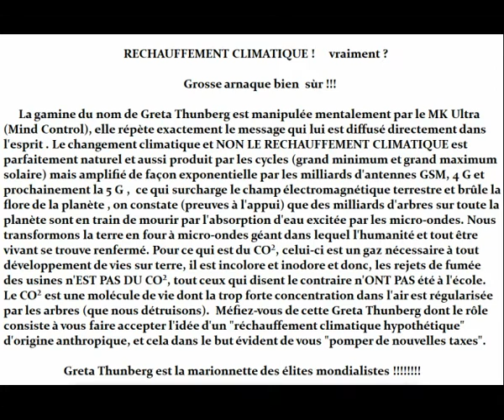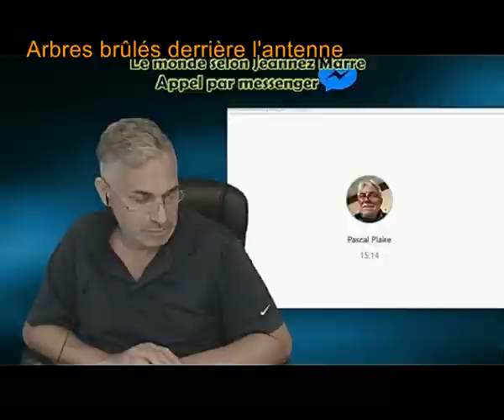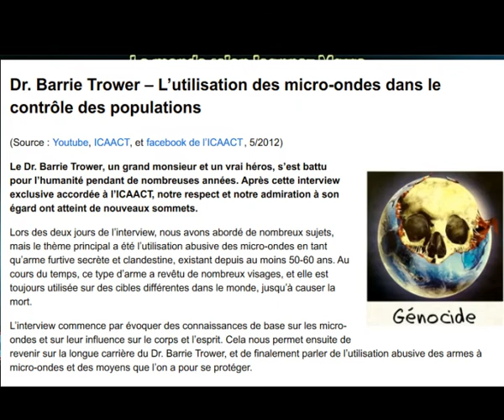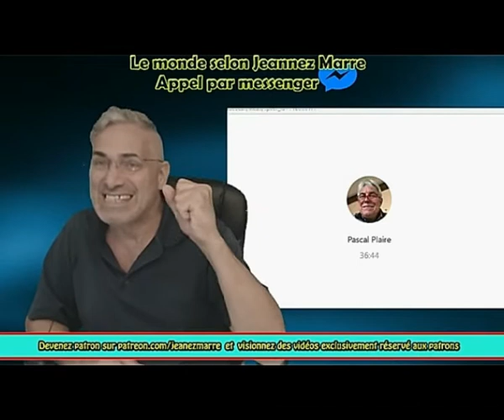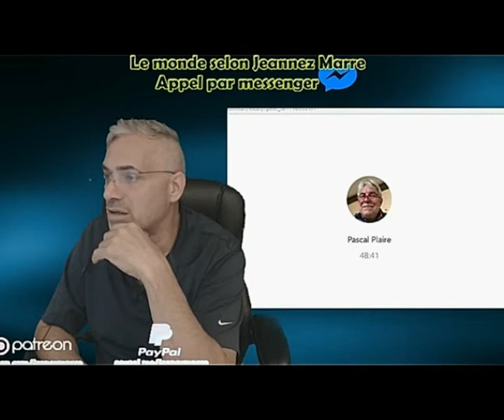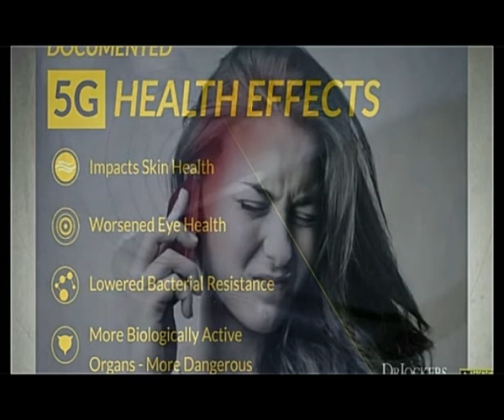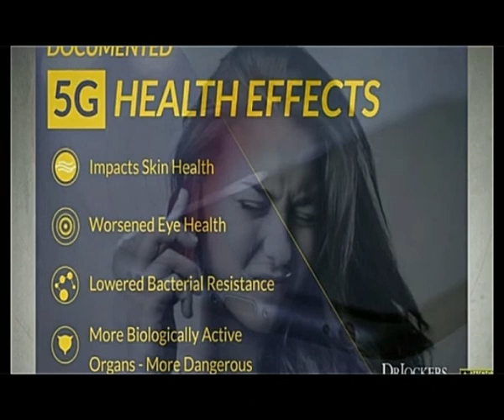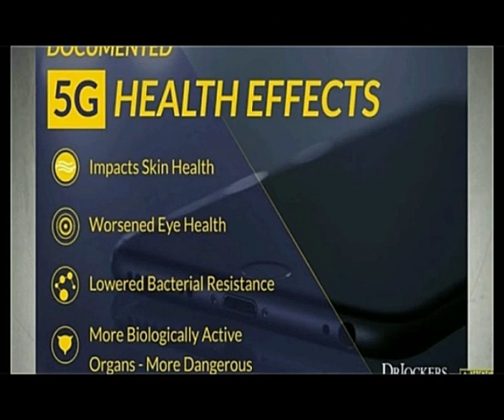4G, 5G, ... Bienvenue dans notre four à micro-ondes géant, la terre !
Dans cette vidéo en deux parties, nous verrons un entretien sur la chaine
 "Freedom News Network"  avec un belge ayant des contacts avec des scientifiques spécialistes des ondes et lui -même est bien informé sur les nouvelles technologies.
La vidéo comporte de nombreuses illustrations pour appuyer ce que nous dit l'invité de Jean Granger et qui est interpellant au sujet des multiples rayonnements électro-magnétiques que nous supportons au quotidien.
    La deuxième partie de cette vidéo est un partage d'une ancienne vidéo de la chaine
 "Mind Control" au sujet de la 5G qui arrive très prochainement et nous causera de multiples problèmes de santé !

Ma chaine secondaire : LEONARD L2